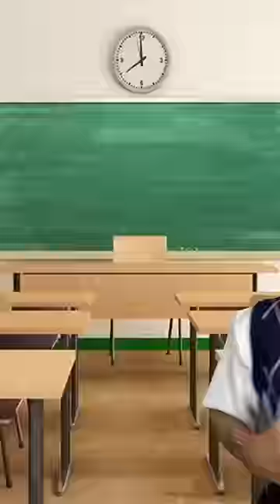Tipe 1 paling bikin kesel sih ygy😗